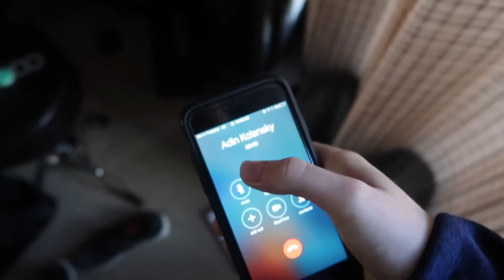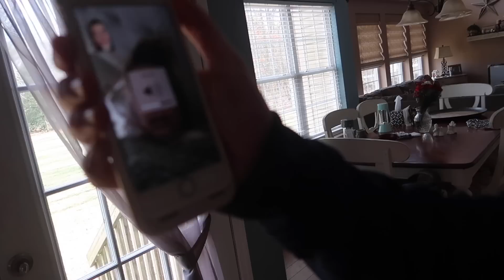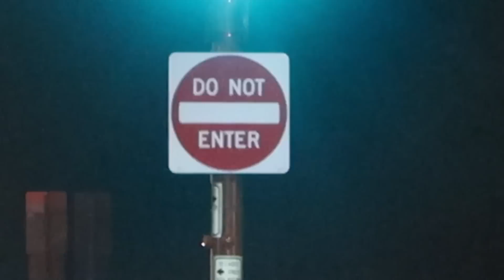SOMETHING WENT HORRIBLY WRONG WITH MY EYE!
FAN MAIL:
BOX #203
1134 SO BLACK HORSE PIKE